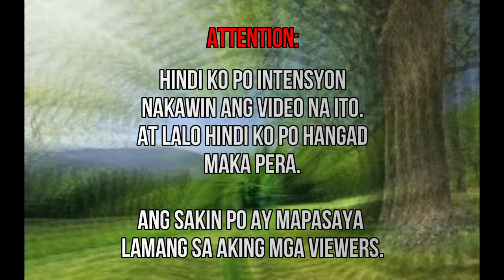(EDCY) I'VE FALLEN FOR YOU / MVC / MUSIC VIDEO CLIPS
©To the original owner of music
©To Kalingap Rab for the video.